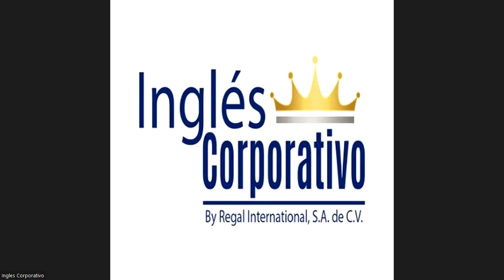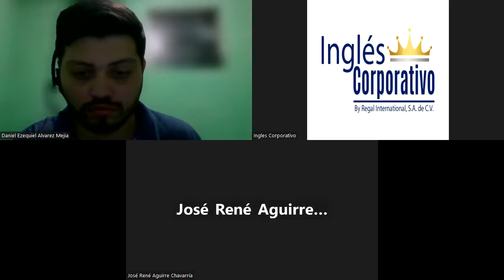Inglés Corporativo - Tuesday November 22nd 2022 - Describe effective brandingPart I